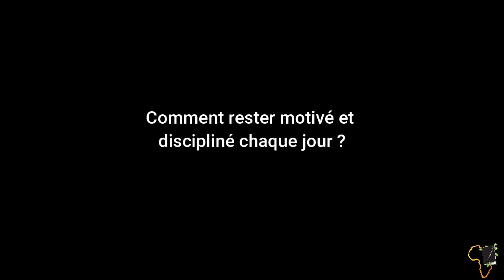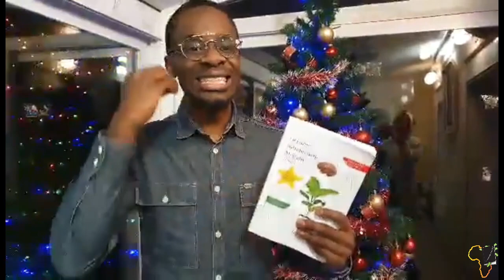Comment rester motivé - en direct avec Claudel NOUBISSIE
Les meilleures parties du dirrect avec Claudel NOUBISSIE

Tu En Afrique Et Tu Recherches Un Livre? Laisse Moi Un Message Sur

MINAKANOOOO